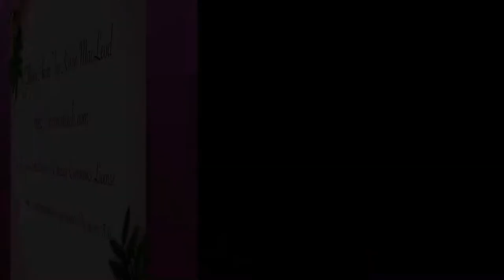Furry Walker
Prowling the night... in my faux fur winter coat, specially cut to fit be better. Well... almost. I still look incredibly fat in it. But the nights are chilly, so what am I to do?

And I seem to walk funny. Maybe this video ought to be called 'Funny Walker' instead!

Oh, and a the end, when editing the video, I noticed that there was some extra footage! An alley cat, clearly frightened to cross the square while I was around, made a quick dash when I returned to the car. Poor kitty! Well, his fame and glory is now guaranteed!